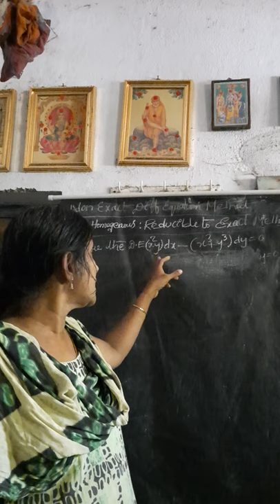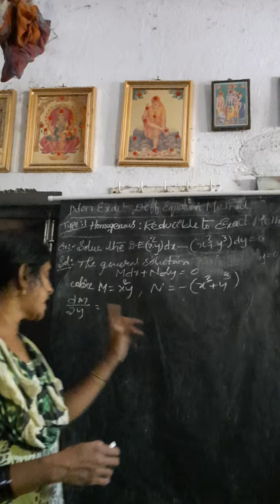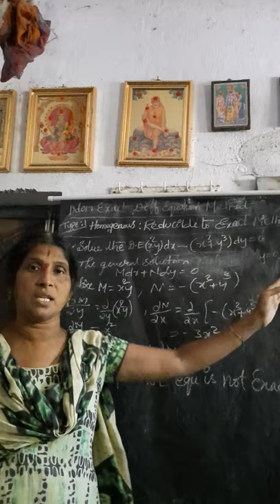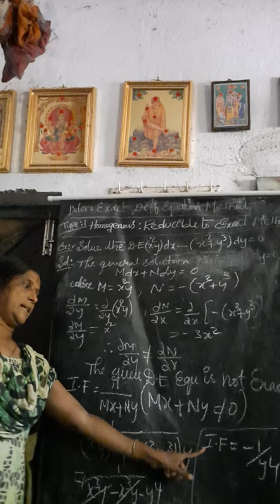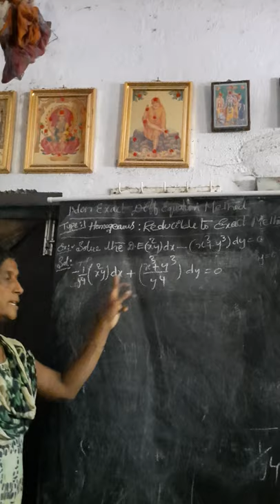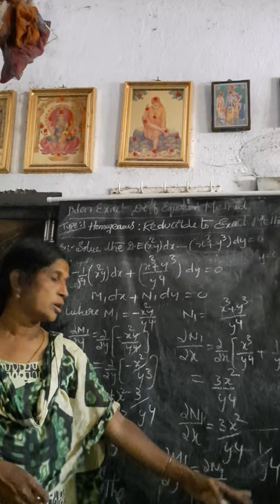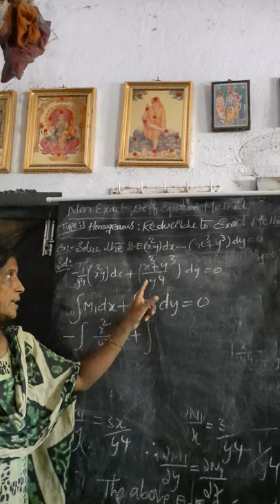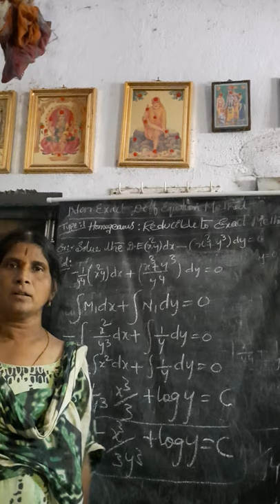27 July 2020